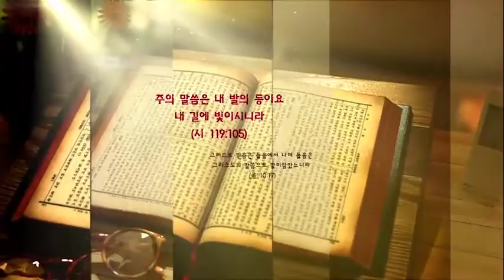주의 말씀은 빛이니이다 I 시편 119:105~112 I 주영준 목사 I TV강단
2020년 09월 12일 영월대교회 TV강단 방송분